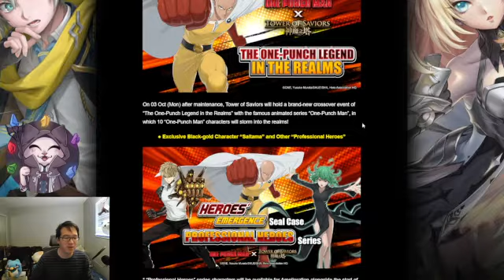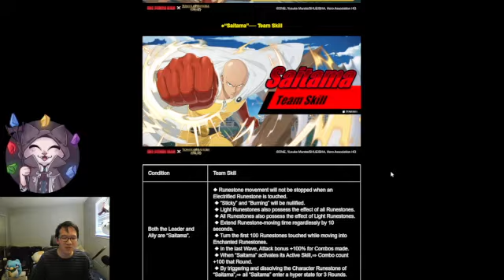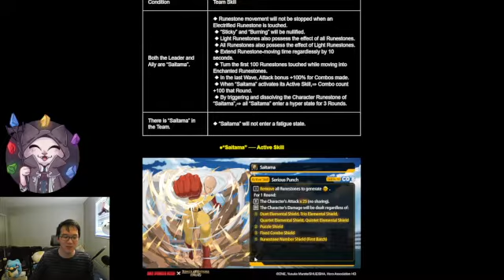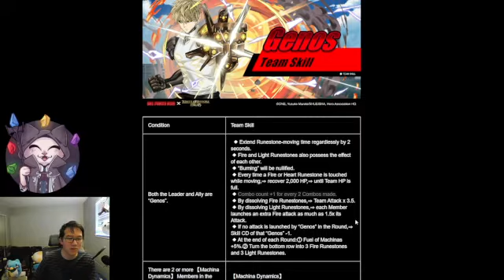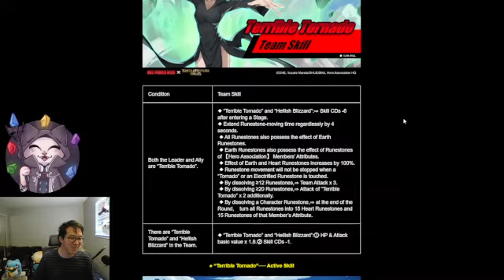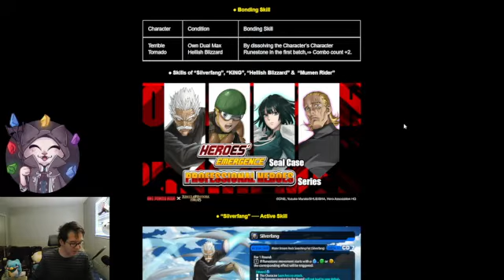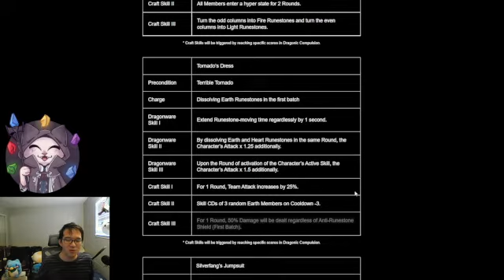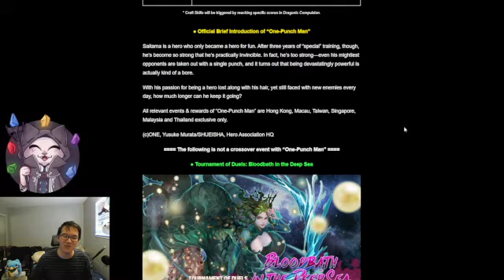[GNN Review] ONE PUNCH!!!!!!!!!!!!!!!!!!!!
Hey everyone! I play TOS for fun and make video walkthroughs and other TOS content on my YouTube channel and Facebook page.

- Music Credits -